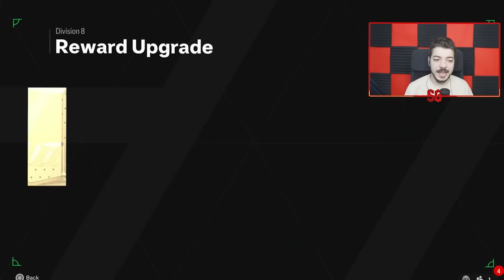الطريق للعالمية #4 🔥 لا لا وينباع كمان 🔥😭 ..! FC 24